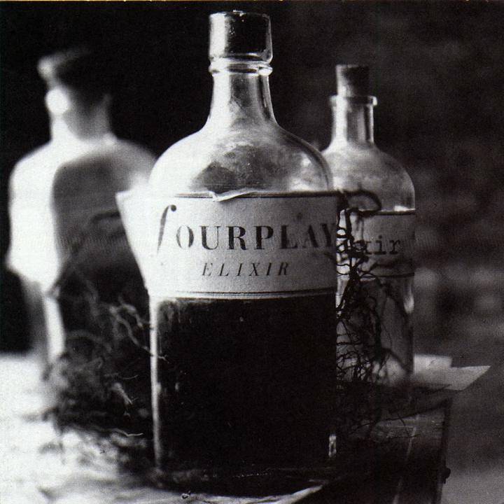Fannie Mae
Fannie Mae · Fourplay

Elixir